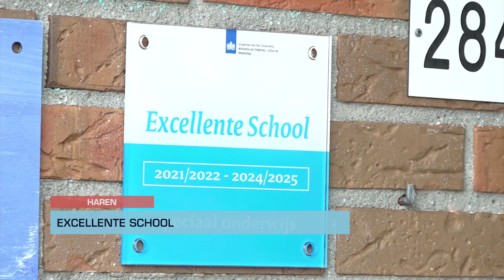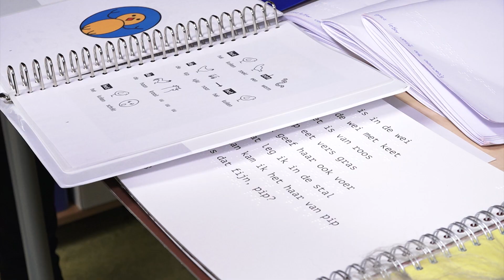Visio Onderwijs Haren is excellente school: “Ongelooflijk trots”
De Visio Onderwijs school in Haren is vanaf maandag officieel een excellente school. Dat is een predicaat voor scholen die zich duidelijk onderscheiden van andere scholen.

De Visio school biedt onderwijs aan kinderen die blind of slechtziend zijn. Het is de enige school in Noord-Nederland die dit doet. "Ik ben ongelooflijk trots op alle medewerkers en leerlingen dat we dit met elkaar bereikt hebben," zegt schoolleider Marian Officier. "Ouders van onze leerlingen hebben vaak geen keuze in schoolsoort. Als je kind afhankelijk is van dit speciale onderwijs, dan is het heel erg mooi dat je je kind naar een excellente school mag laten gaan."

Bram uit groep 8 is erg blij dat hij op deze school zit. "Iedereen krijgt op zijn eigen niveau les. Ze kunnen je hier veel beter helpen dan op regulier onderwijs. De klassen hebben bijvoorbeeld maximaal twaalf leerlingen."

De school kreeg de erkenning onder andere omdat ze leerlingen veel zelf laten doen. "Dus we proberen de leerlingen zo zelfstandig mogelijk te maken," zegt Officier. "We proberen ze zo goed mogelijk te integreren in de maatschappij. Wij zien dat onderwijs wel degelijk het perspectief van de leerlingen in deze doelgroep vergroot. Als je nagaat dat een groot deel van deze kinderen in een dagbesteding zit en geen onderwijs ontvangt, dan zien wij het als onze taak om te zorgen dat het onderwijs in ieder geval in Noord-Nederland een boost krijgt voor deze kinderen."

&nbsp;